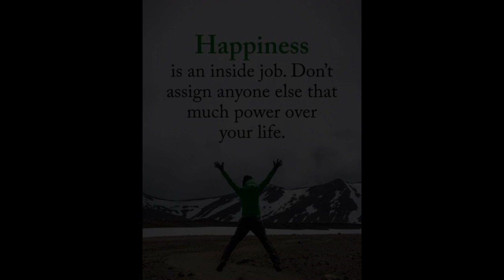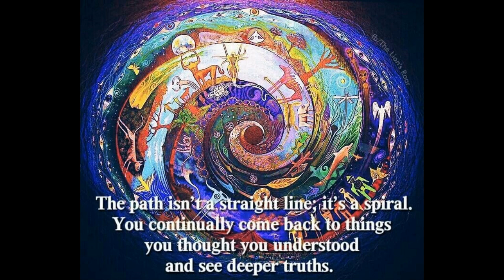Alkalise 2 Realise Talks Host Ariel connects with Eileen Episode 22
We welcome our new host Ariel Sun & Guest Eileen Fitzsimmons to Alkalise 2 realise as we discuss all things health, alternative medicine and connecting home to our true divine nature. With such a beautiful and sunny soul, she lives by the motto “I believe each of us are our greatest healers. It is simply a matter of aligning mind, body and spirit. When we are in alignment to our truth, being guided by the heart, we live naturally in a state of love and harmony”.

From as early as she can remember, Eileen has contemplated the philosophy of life and always knew there was more for her out there than what the typical ‘American Dream’ could offer. For years she longed to find an alternative route from the hustle and bustle of the so called “real world” and graduated with a degree in Animal Sciences, working to regain the connection to nature that she’d experienced growing up as a young child.

However whilst working within the field, seeing the shift from a connection to the animal to money ached at her soul, and time and time again the questions came up in her heart- "Is this really all there is? Why the stress, the long hours, doing things we really don't love just so we can accumulate, save and then -maybe- one day enjoy it?”. With such a disconnection between what she wanted in her heart and what others believed she should do, unresolved childhood traumas began to resurface and it was then that she had the calling to come ‘home’.. to return to the heart of nature where she could truly heal and reconnect with her true divine self.

After selling all her possessions and quitting her job at 23, she packed her backpack and bought a one way ticket to Guatemala where her life completely transformed in ways she could have never dreamed possible. Her journey led to becoming a certified Yoga Teacher(YTT 200hr), then into permaculture, volunteering in eco-projects throughout Latin and South America, studying Ayurveda, alternative medicine, plant medicines, and becoming a certified Health Coach through the Institute of Integrative Nutrition! She now currently facilitates ceremonies of Bufo Alvarius with her partner, and designs coaching programs for those who are in this awakening, seeking connection, growth and transformation!